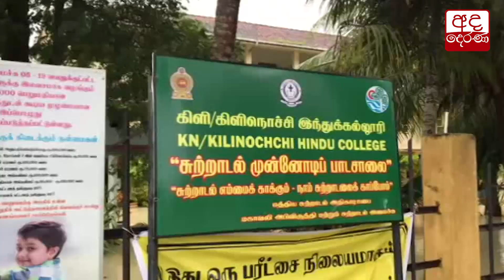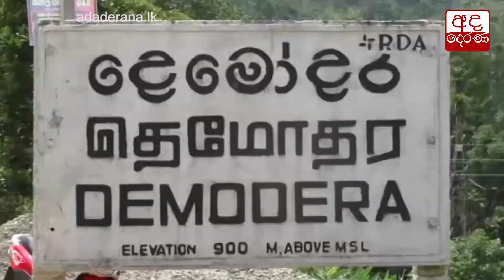බෝට්ටුවෙන් සා/පෙළ ලියන්නට පැමිණි කිලිනොච්චියේ සිසුන්...